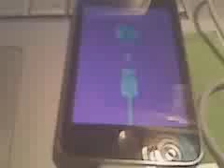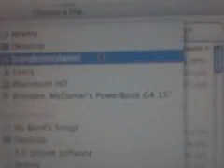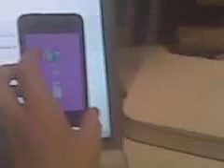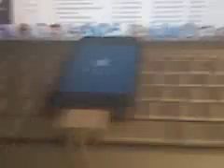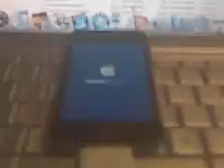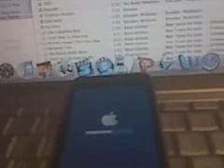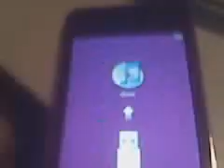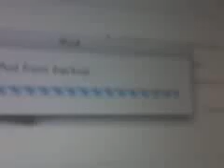How to fix ipod touch 3.0 Pink screen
Yes i fixed this problem and i love my ipod again. Thank you for helping me solve my problems!